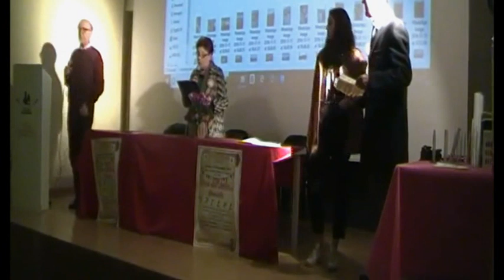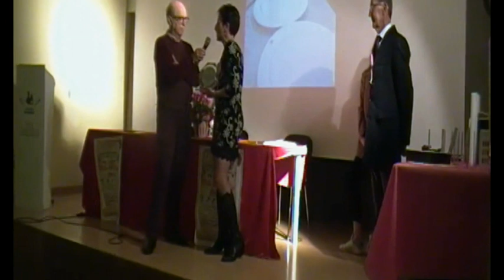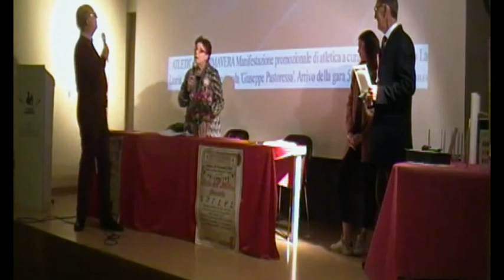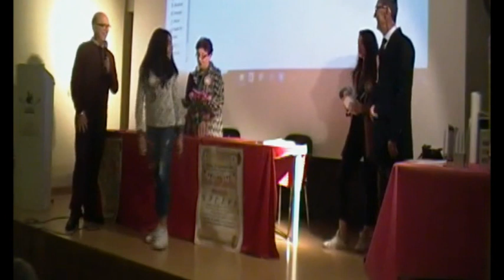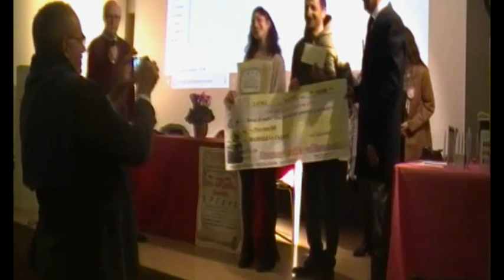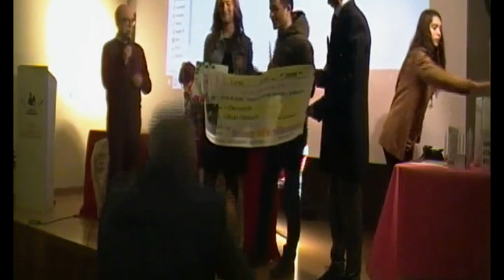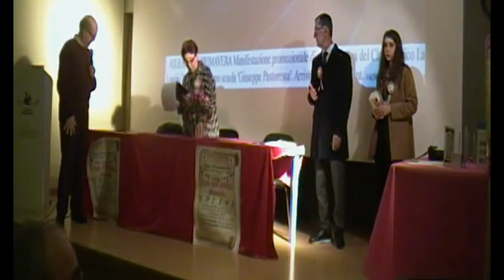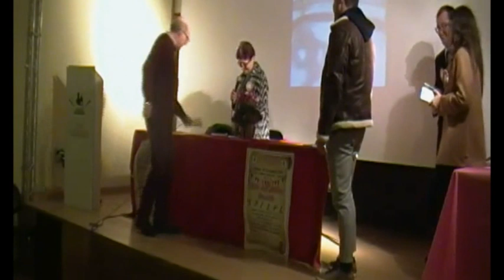Festa Club Atletico Lauria 2019